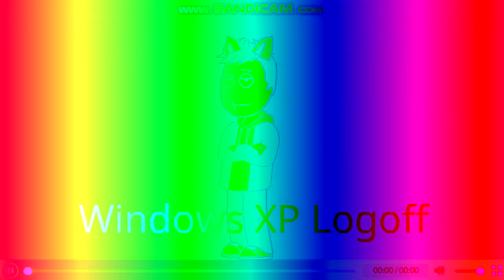I Say Windows XP Logoff Upside Down Effects